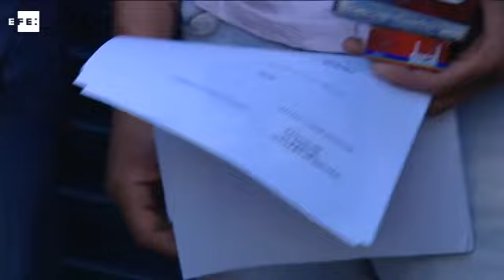Un Centro de Inserción, final para el joven sevillano que robó una bicicleta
Sevilla, 15 jun (EFE)(Imagen: Juan García-Chicano).- Adrián Moreno, el joven sevillano condenado a seis meses de cárcel por el hurto de una bicicleta y otros actos delictivos, ha ingresado hoy voluntariamente en un Centro de Inserción Social (CIS).
El joven de 26 años, que actualmente trabaja en el sector hostelero, ha mostrado preocupación por su empleo a los medios de comunicación y ha criticado que no ha recibido apoyo por parte de los partidos políticos.
Moreno ha explicado que está arrepentido: "lo que se hace se paga, entiendo eso, pero después de tantos años no, me tenían que haber cogido en su día y no tenía que haber recurrido al Supremo".
El joven, que espera recibir el indulto, ha delinquido en varias ocasiones y una de las condenas que recibió debido al allanamiento de morada en el domicilio de su expareja sentimental en 2010, ha sido suspendida por la juez de lo penal 13 de Sevilla, Yolanda Sánchez.
Lo que no ha llegado a suprimir la fiscalía es la pena que recibió el joven por robar una bicicleta cuando tenía 18 años, un acto que se acumula en su historial, donde rezan cinco detenciones por hurto y cuatro delitos contra la seguridad vial cometidos entre 2011 y 2014. TOTALES: ADRIÁN MORENO, JOVEN CONDENADO, VALME, SU ESPOSA Y MARILUZ DELGADO, MADRE DEL JOVEN. Palabras clave: efe,robo,bicicleta,condena,insercion